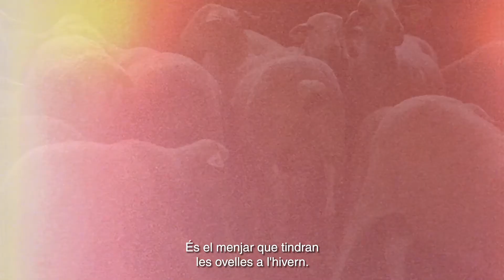Xai Ferreres - Benvinguts a pagès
Són una explotació familiar amb un ramat de xais que és alimentat amb les pastures del nostre entorn. Xai de Ferreres és un producte de proximitat on els valors afegits a destacar són la seva traçabilitat i el tracte directe personalitzat, apostant per donar la millor garantia i qualitat en el producte. Visiteu-los i descobriu els seus valors el 2 i 3 d'octubre a Benvinguts a pagès La Festa.